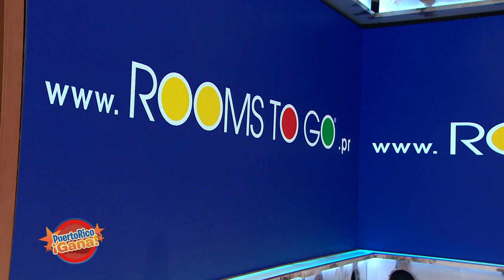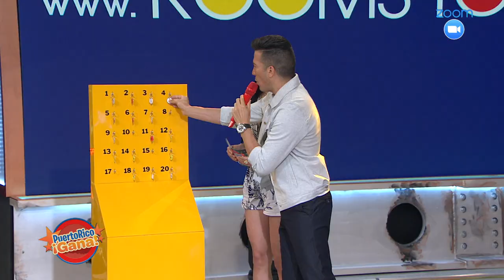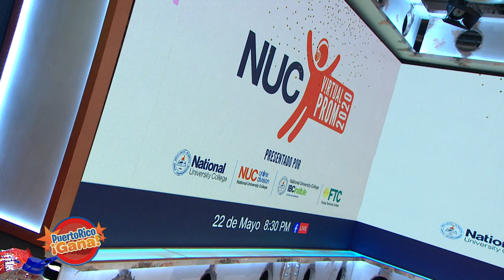Puerto Rico Gana - 05–20-2020- #1